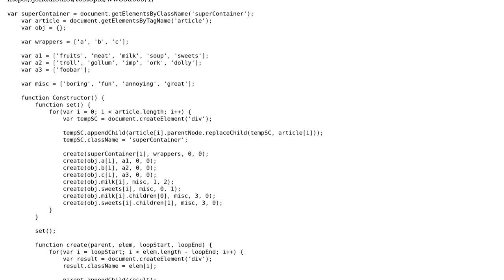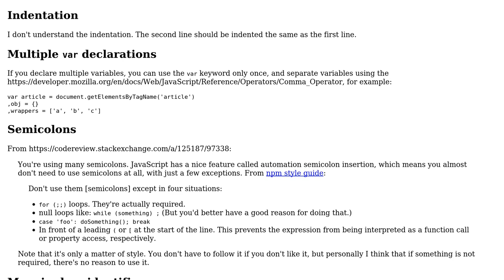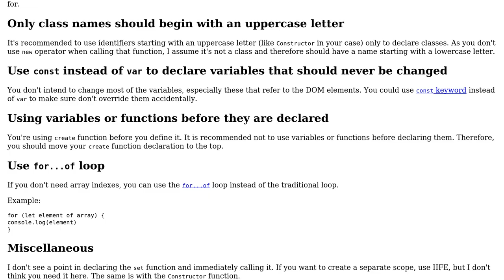Code Review: Custom multiple div appends in JavaScript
With thanks & praise to God, and with thanks to the many people who have made this project possible! | Content (except music & images) licensed under CC BY-SA | Music | Images & others | With thanks to user Michal Perlakowski user Jamal user Asperger and the Stack Exchange Network Trademarks are property of their respective owners. You are responsible for your own actions.